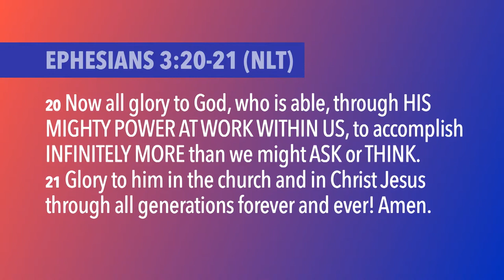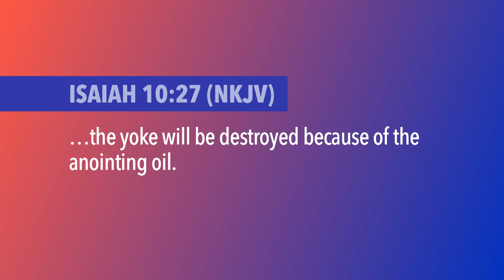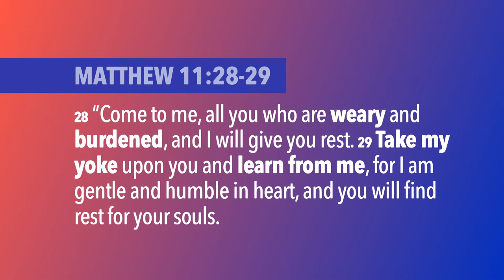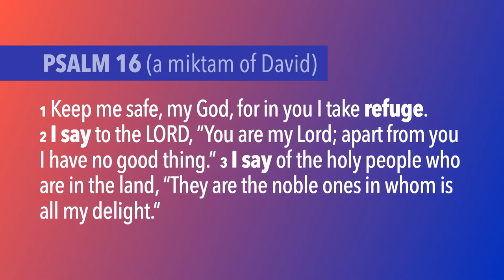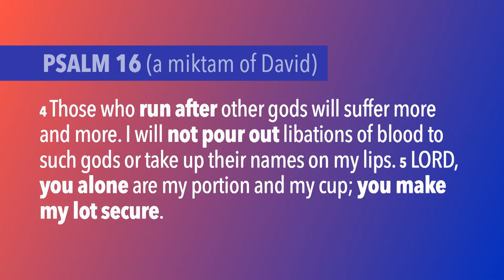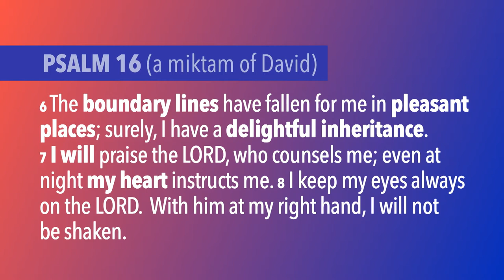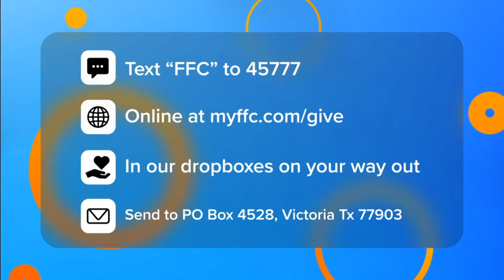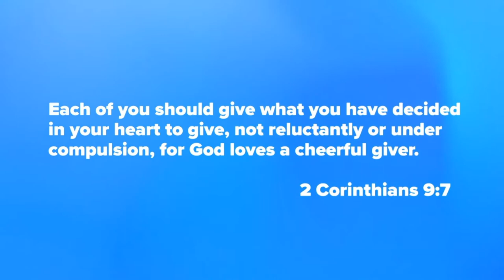Creating a Beautiful World Together | Exceeding Our Hopes through God’s Power | Jim Graff